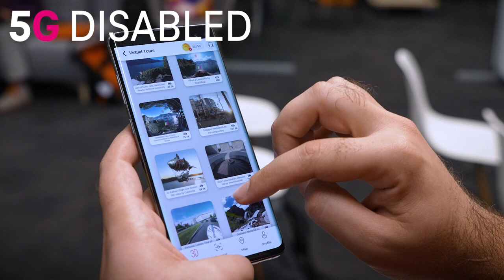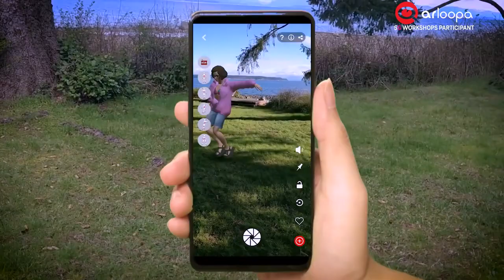ARLOOPA at 5G Early Access Program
A quick response time (or low latency) is absolutely crucial to complete XR immersion. That's why ARLOOPA joined our 5G Early Access Program. 🚀

ARman Atoyan, Co-Founder & Chief Wizar at ARLOOPA, tells us more about the impact of Deutsche Telekom's 5G APIs on his team's innovative AR solution.